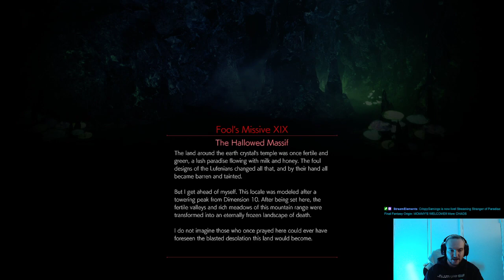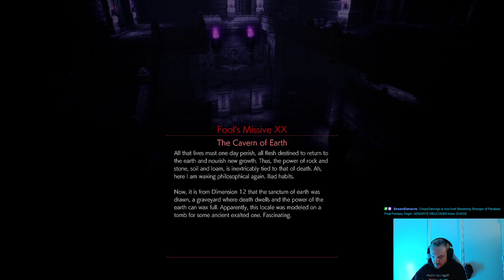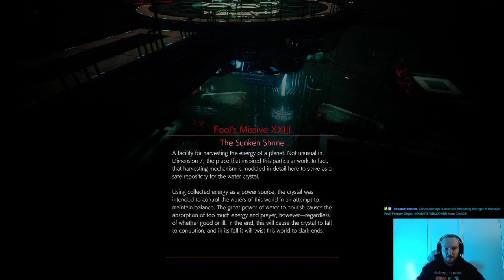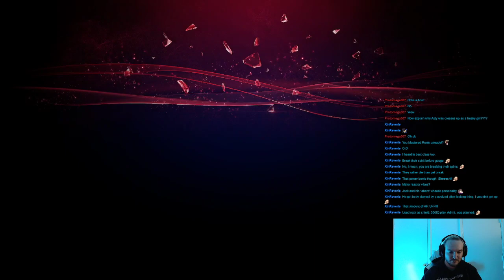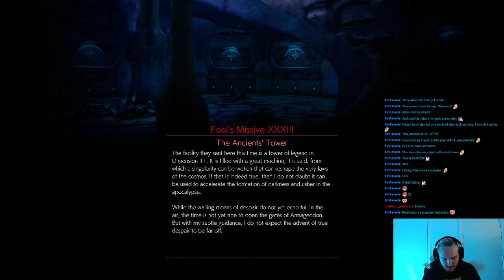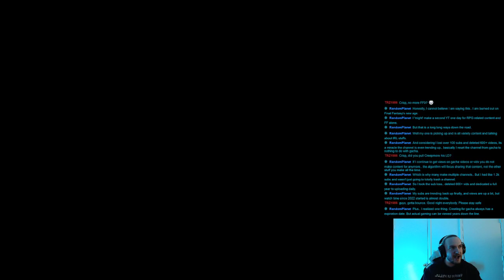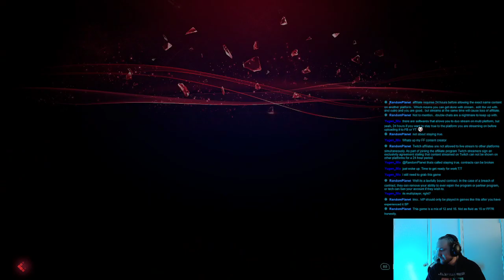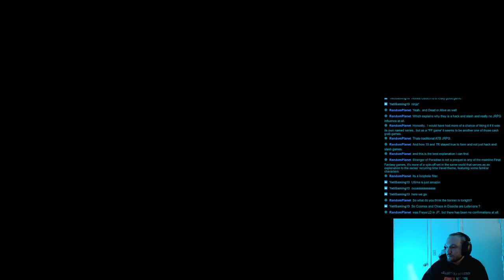Stranger of Paradise Final Fantasy Origin Gameplay Walkthrough Part 5 | Twitch Stream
Welcome to my walkthrough/playthrough of Stranger of Paradise Final Fantasy Origin. This game will be explored and played in its entirety or to the best of my ability. All side missions, bosses, and extras will be found or attempted.

I am on my way to my goal of 1000 subs (woohoo!!)

STRANGER OF PARADISE FINAL FANTASY ORIGIN™ is a new action RPG by SQUARE ENIX® in collaboration with Team NINJA from KOEI TECMO GAMES, that brings a bold, new vision to the FINAL FANTASY® series.